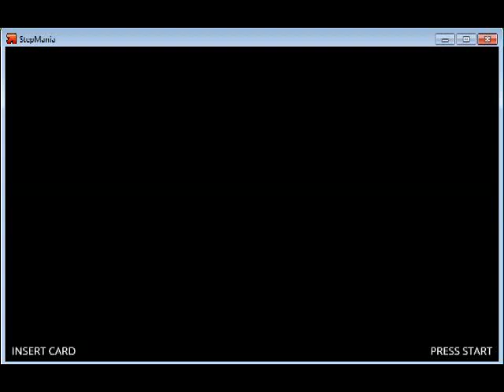The Misfits - Top of the Charts (StepMania5)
The Misfits - Top of The Charts
StepMania 5: Nivel Facil 2.
Full Combo